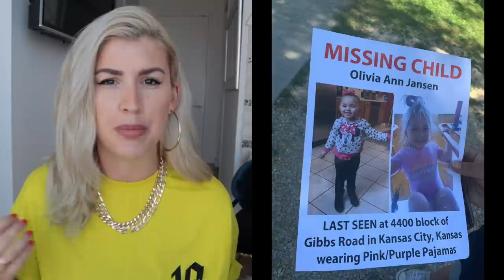Betrayed by Daddy: The abuse and murder of 3 year old Olivia Jansen **20 Min BONUS CASE**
** Correction: Olivia was not his only daughter. I learned that after this video

Hi friends! Today we are talking about 3-year Olivia Jansen and how what started as a disappearance ended in murder. Was it love gone too far? Share your thoughts!